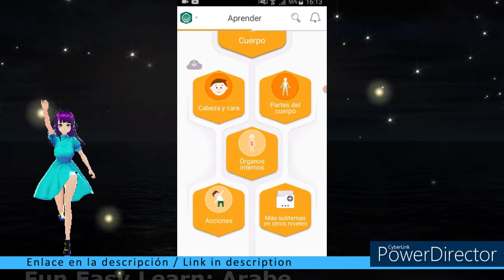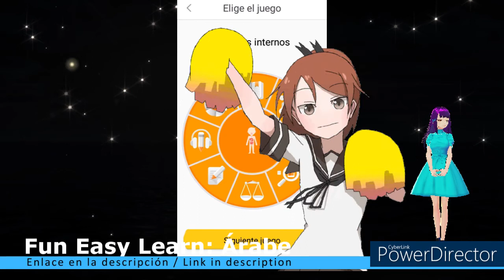Fun Easy Learn: Árabe / Órganos Internos - Internal organs - اعضاء داخلية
Link / Enlace Aplicación: Fun Easy Learn Árabe

Timecodes
00:00 - Intro
00:19 - Órganos Internos
09:58 - Outro

Hoy: Fun Easy Learn / Árabe
Asunto: Órganos Internos

Today: Fun Easy Learn / Árabe
Subject: Internal organs

Este vídeo se crea con la ayuda de:
Vroid.com (Avatar)
Powerdirector (editor de vídeo)
Vroid.com (Avatar)